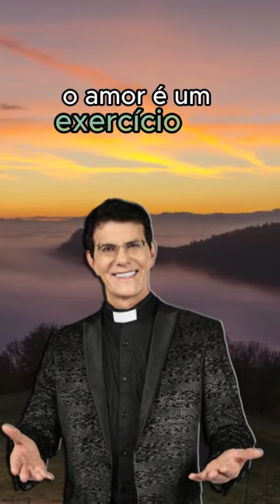Padre Reginaldo Manzotti - A vida sem amor não faz sentido, ame muito!